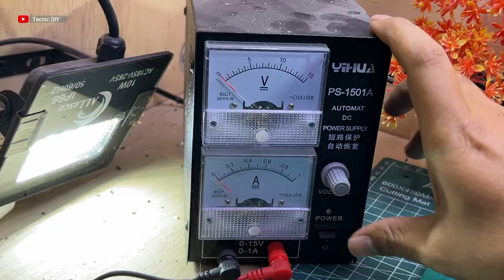DIY Powerful Ultra Bass Amplifier IC STR 9012 , 1000 Watts Simple Circuit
Let's See What I Do